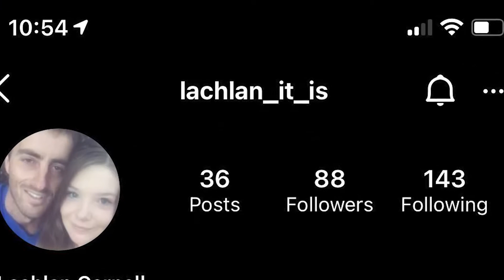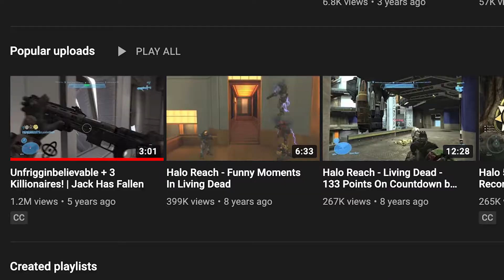THE HALO CLIP TOURNAMENT... (Cash Pot!)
►Our Discord (GO HERE TO SUBMIT CLIPS FOR COMMUNITY MONTAGES AND FAILS)

"149 Kills on Regular Nerve Center | Halo 5 Infection Map World Record (for Regular Infection)" was created under Microsoft's "Game Content Usage Rules" using assets from Halo 5: Guardians, and it is not endorsed by or affiliated with Microsoft."